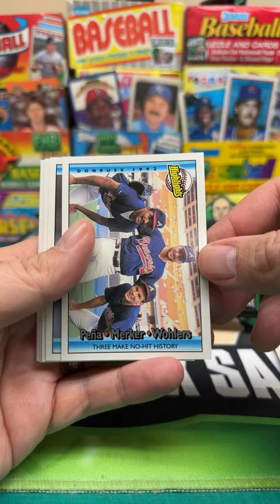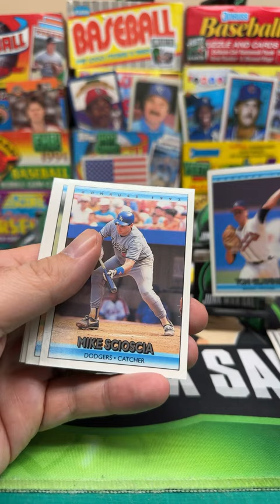1992 Donruss Baseball Series 2 Pack